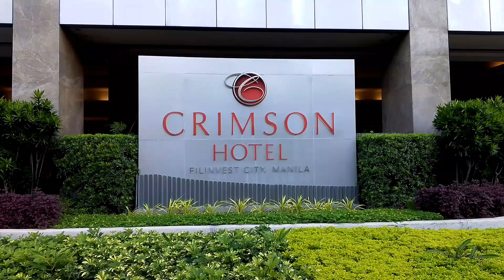CRIMSON HOTEL Kalibre Bikers